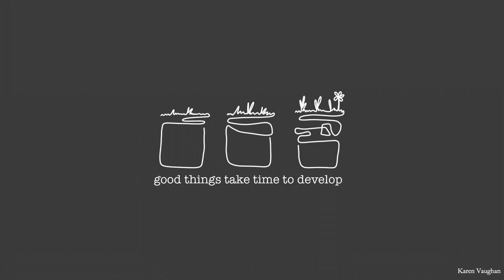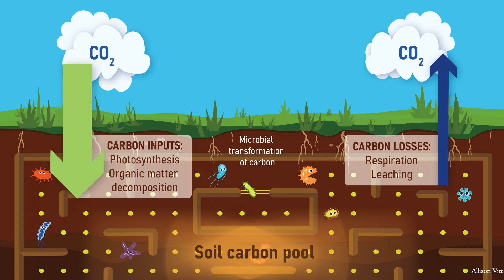The Hidden Wonders of Soil | Jane Zelikova | TED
From nourishing our foods to storing massive amounts of carbon, soil is teeming with diverse microbial life that could slow global warming. Climate change scientist Jane Zelikova calls for agricultural practices that protect Earth's soil by growing climate-adapted crops that don't mess with the microbes. "Soils are the literal foundation of life on this planet -- the reason that we eat and the climate solution just waiting to be unlocked," she says.

Follow TED!